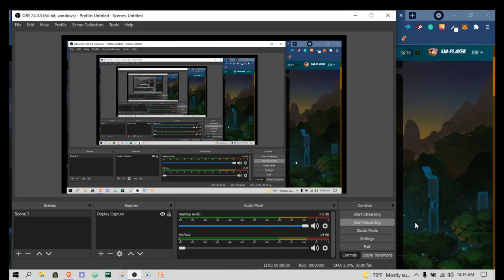My splinterlands battle with goblin shaman